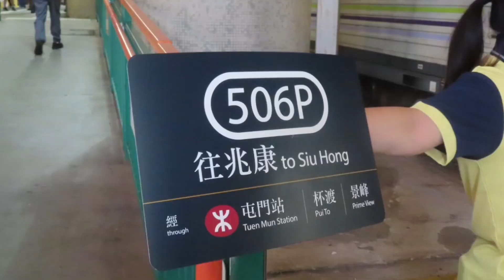冷凍506P (輕鐵506P音MAD)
original music:冷やしフラン